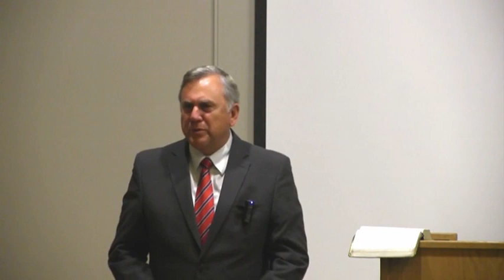2017 Fall Gospel Meeting - Lesson 2: Knowing Christ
2017 Fall Gospel Meeting
Lesson 2 - Knowing Christ

Guest Speaker - Guy Orbison, Durango, Colorado

South Edmonton Church of Christ

Meet with us every Sunday to break bread by remembering the death of Jesus Christ

Sunday: 10:00 AM - Bible Study
Sunday: 11:00 -12:30 Worship
Tuesday, Wednesday and Thursday we meet in homes to study and fellowship.

Southwood Community Centre
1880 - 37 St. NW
Edmonton, Alberta
T6L 3G8
Canada